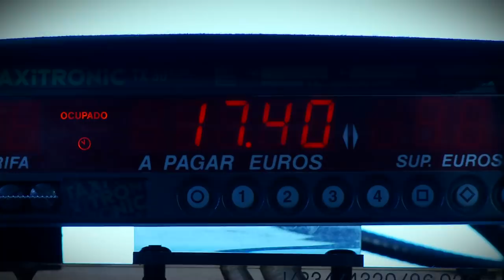Los Madison - Si pierdo la cuenta (Video clip oficial)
Video clip del single 'Si pierdo la cuenta' del nuevo disco de Los Madison 'Vendaval' dirigido por Carmen Correa y producido por Good Sounds (C), 2010.

Operador de cámara: Lionel Garrote Belizán.
Jefe de producción: Jaime Toledano.
Ayt. de producción: Anibal González.
Vestuario y maquillaje: María Fernández.
Montaje: Carmen Correa.

Reparto: Javier Fadon, Ángela Boj, Carlos Martín, Manuel Enríquez, Zaira Montes, Óscar Gómez, Paulo Agudo, Alejandro Casas, Rocío Reina, Nuria Heras, Paula Parrotta y Sara García.

Este clip se rodó en Madrid el 23 y 24 de Abril de 2010 sobre una idea original de Salva Trepat y guión de Javier Cano y Carmen Correa.

Los Madison son:
Txetxu Altube - voz, guitarra
Carlos Altube - bajo
Alfonso Adánez - batería
José Luís Martín - guitarra
Iñaki Aranda  teclados